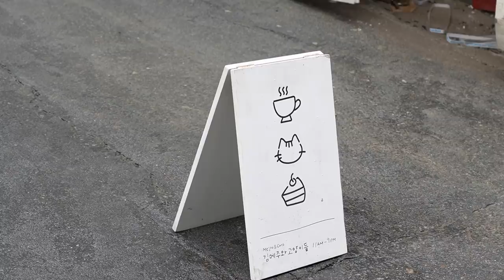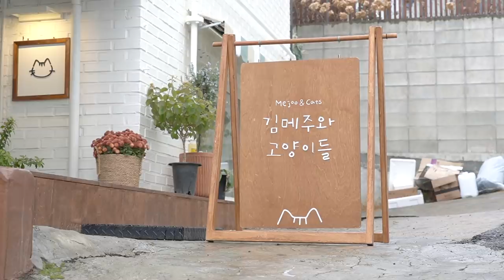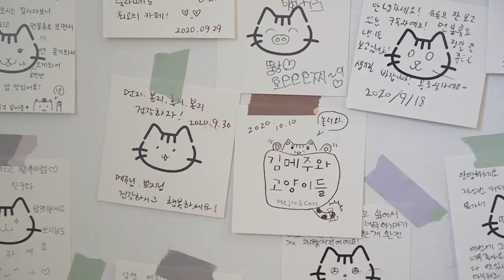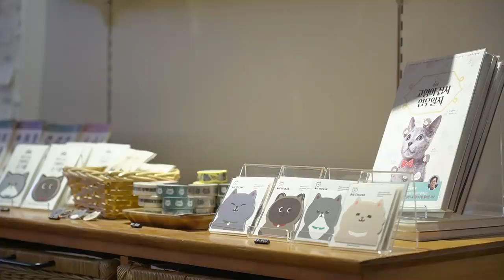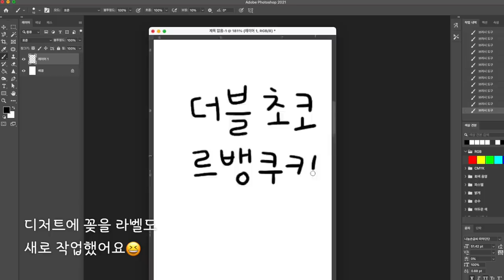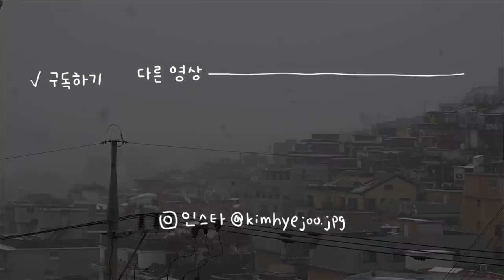텅 빈 가게 적응기… 손님 없을 때만 할 수 있는 일 찾기! 그리고 새로운 디저트 메뉴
2022년 5월 폐업하여 지금은 갈 수 없는 카페입니다 🥲